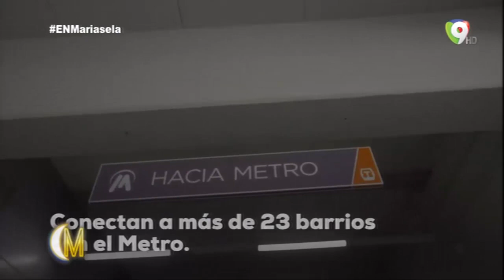Esta Noche Mariasela: Elogiamos esta obra inaugurada, como lo es la del teleférico de Santo Domingo